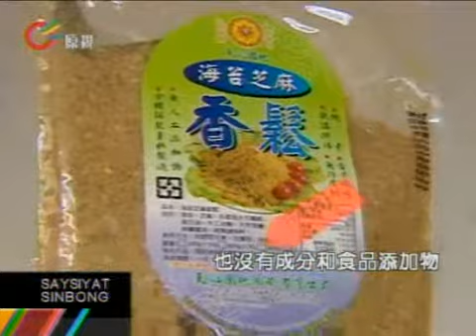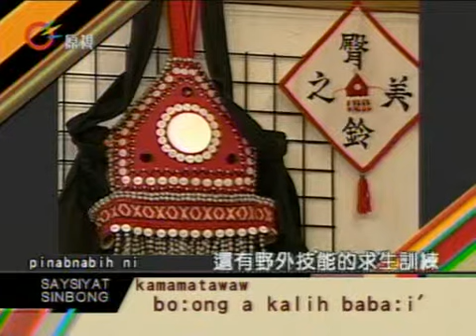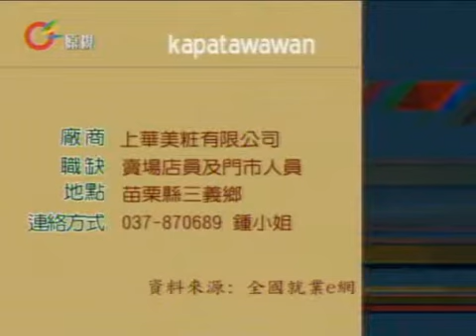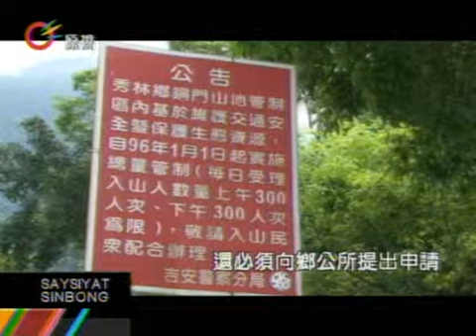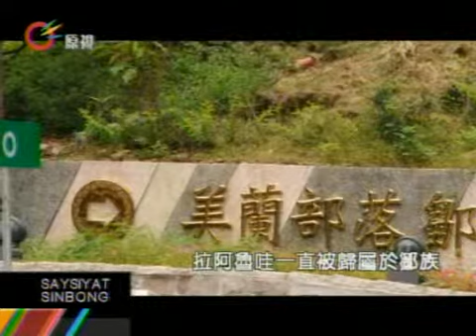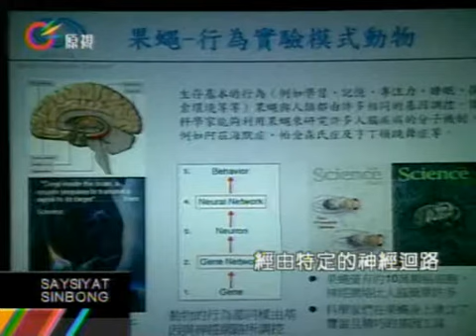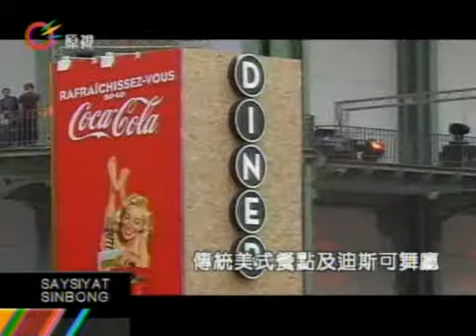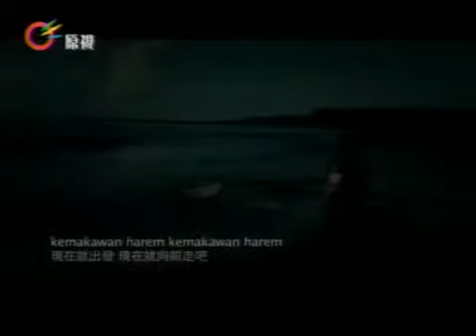原視【族語新聞】晨間-原音晨現SaySiyat 2013-07-01 (週一)